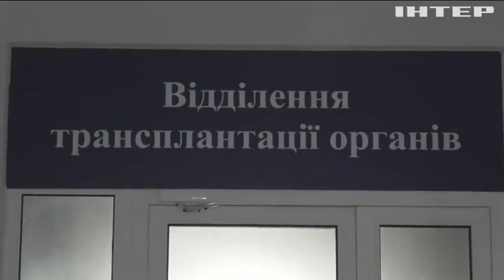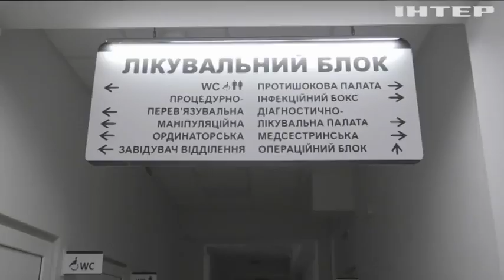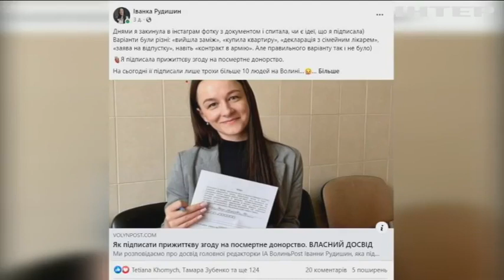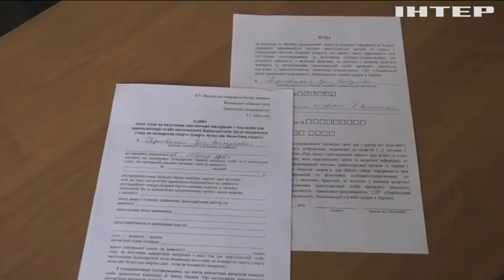Смерть збереже чуже життя: яка процедура посмертного донорства